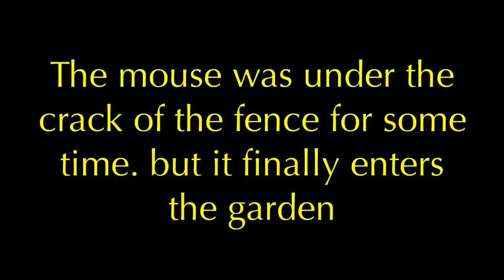Feeding A Wood Mouse